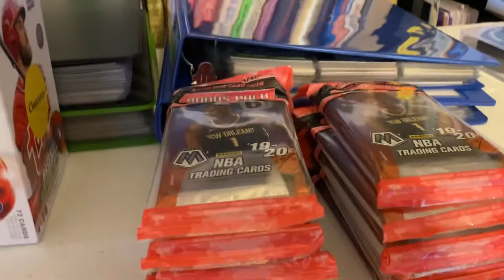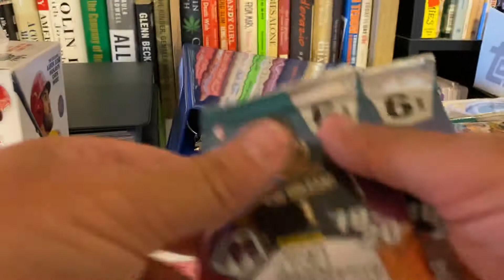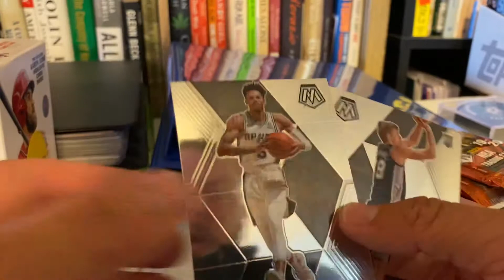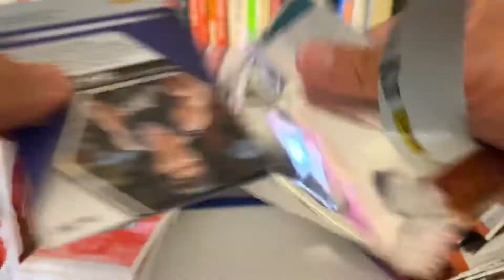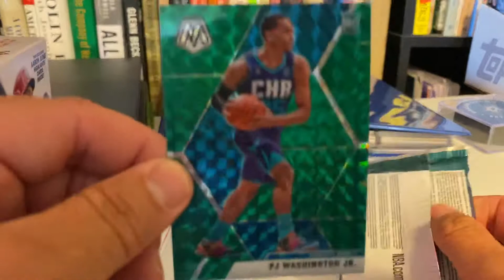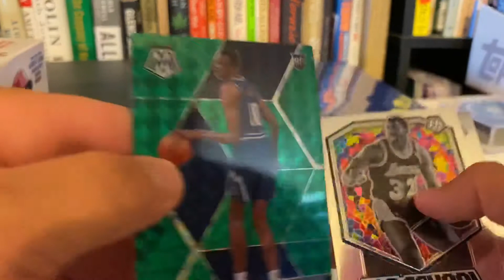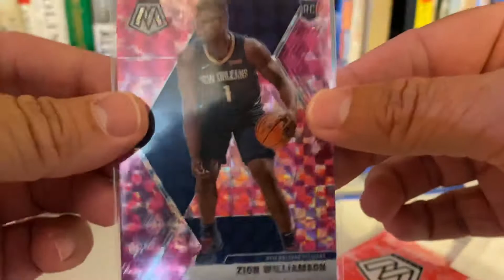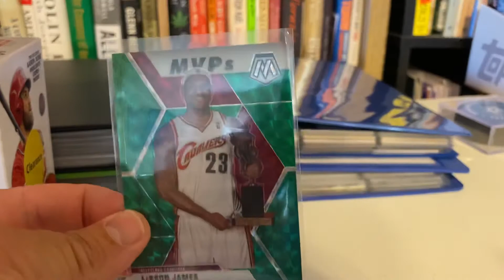EP 20: Walmart finally reloaded!! Panini Mosaic in the house!!!!!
10 cellos to be opened. Zion Williamson?